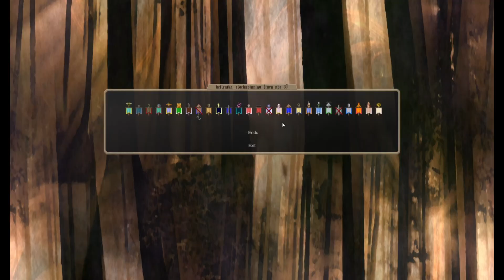Dominions 5: Hellenika mod || Eridu || Turns 4-6 || Neighbors